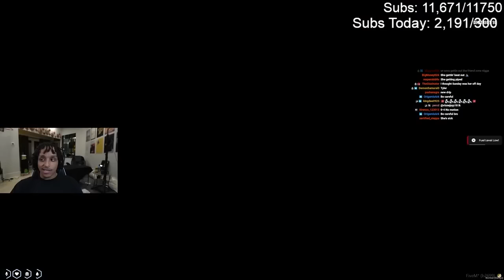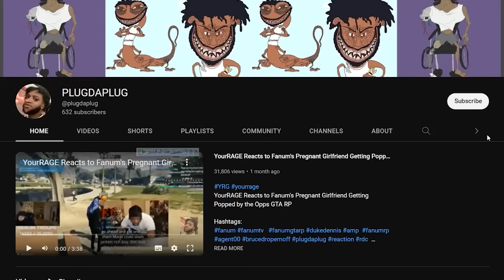Agent 00 Plays GTA RP: Von Story Continues Ep014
Von Story Continues